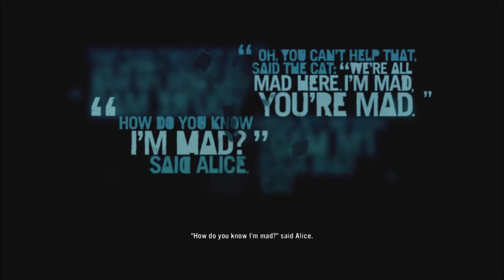Far Cry 3 Blind Lets Play Part 15: Warrior Rescue Service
Discover the dark secrets of a lawless island ruled by violence and take the fight to the enemy as you try to escape. You’ll need more than luck to escape alive!